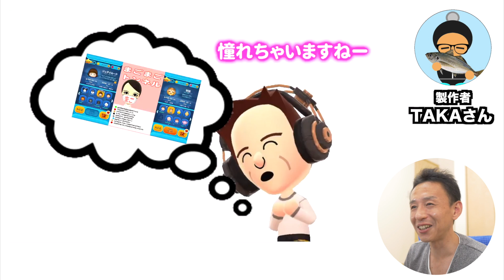【ツムツム 】#191 無課金コンプリートへの道!! リベンジ6月戦!! めざせポカホンタス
LightGames_TAKAさんのTwitter

( ￣∇￣)σ" 通知機能をONにしてね♪♪

【MCN】
UUUM NETWORK

【ツムツム 】#188 無課金コンプリートへの道!! まさかの汗だく！これがムーラン祭り!!

LUMIX GH4

SONY RX100M3

‹BGM›

YouTube Library
アーティストのタイトルは、ライセンス名（__ライセンス_url__）でライセンス付与されています。